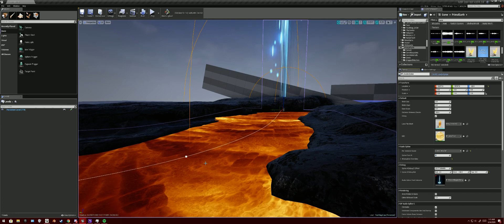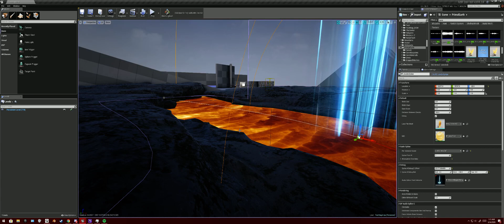Open Source Audio Spline